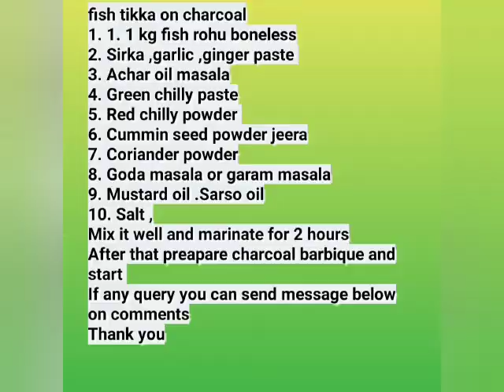FISH TIKKA ON CHARCOAL BARBIQUE .BY GONDWANA'S KITCHEN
1. 1 kg fish rohu boneless
2. Sirka ,garlic ,ginger paste
3. Achar oil masala
4. Green chilly paste
5. Red chilly powder
6. Cummin seed powder jeera
7. Coriander powder
8. Goda masala or garam masala
9. Mustard oil .Sarso oil
10. Salt ,

Mix it well and marinate for 2 hours
After that prepare charcoal barbique and start
If any query you can send message below on comments
by GONDWANA'S  KITCHEN